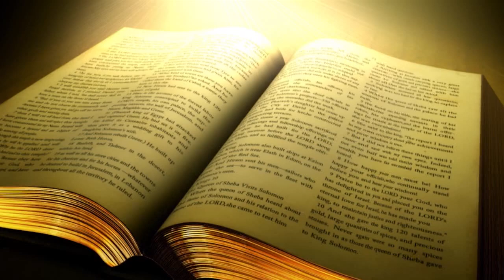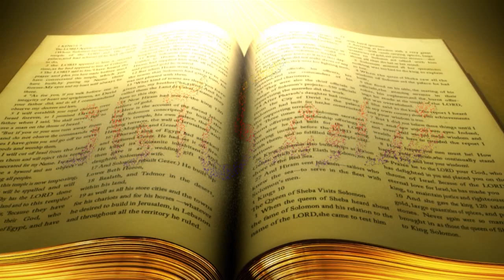(National News Nama)Khudawand Ki Awaz (National News Nama)